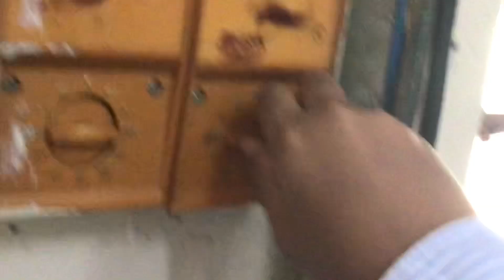Jamaica wind 56” industrial ceiling fan but a Elder turned off ceiling fans at Mt. Edgecombe S.D.A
Here is a JAMAICA WIND 56" industrial Ceiling fan well there is 2 of course but they work good but the other one is slow and i feel it a feel to breeze in it so I feel a little brezze on the JAMAICA WIND but still i just test it but i think some elder or a guy turn of everything including this fan! but still this JAMAICA WIND is not really slow its like a little Fast but both of them has Rust on the blades since they added it here! But still the JAMAICA WIND Regulator looks alot CMC Regulator but its a same new Regulator so guys pls you enjoy!